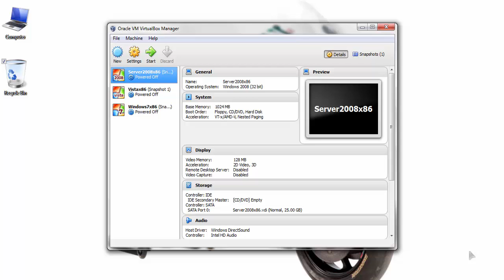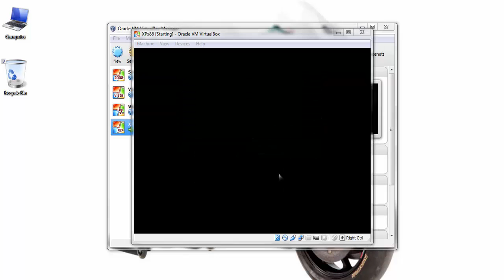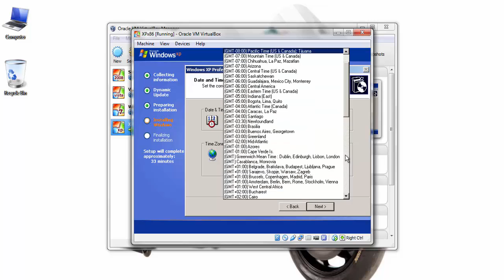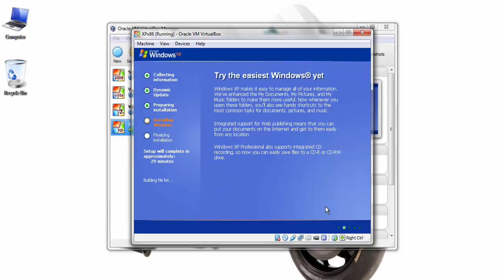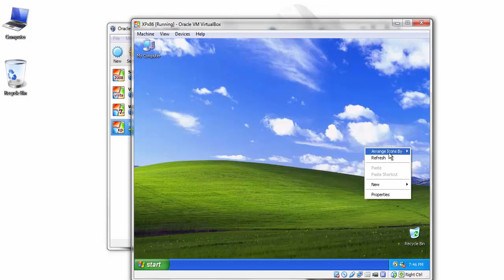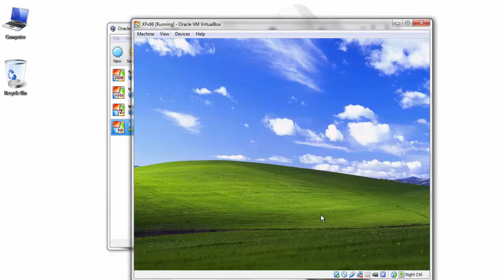Assignment 3 XP Installation